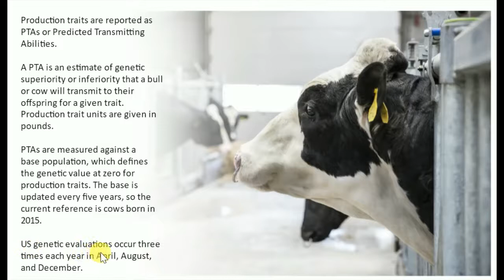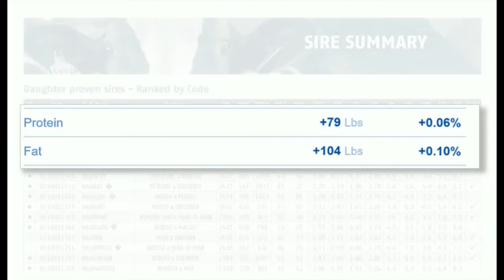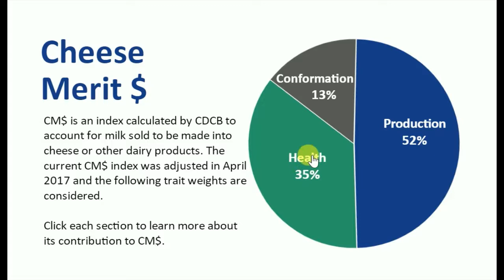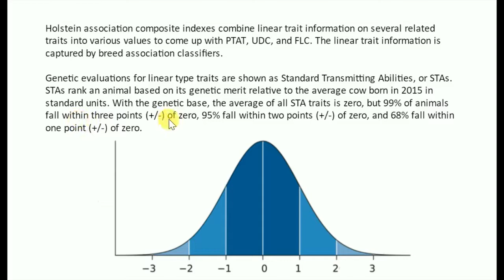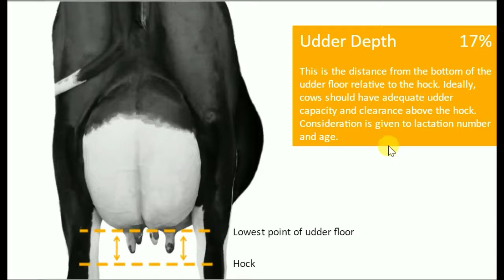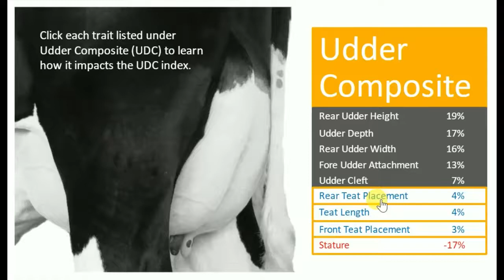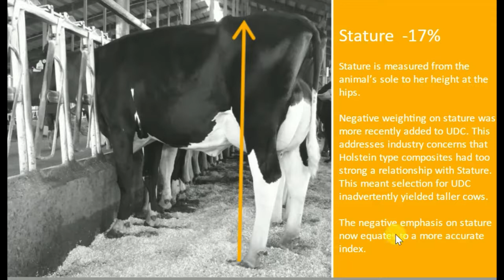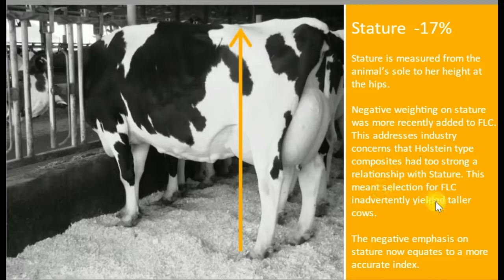Sheet | 2 of 3 | Training by GENEX | Breeding MasterClass Chapter 02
In these video lectures you will learn the genetic terms, definitions & impact on your herd while selecting a bull genomics for your farm animals You will learn how to read Bull Genetic Proof Sheet. Part 3 will be uploaded later.